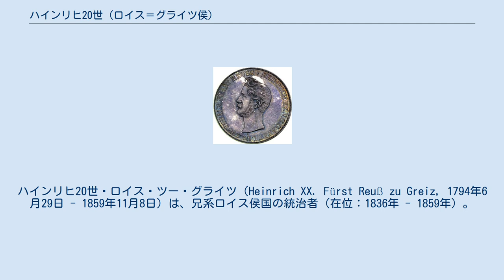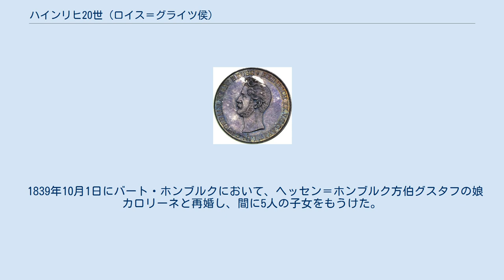ハインリヒ20世 (ロイス＝グライツ侯)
ロイス＝グライツ侯
ハインリヒ20世・ロイス・ツー・グライツ（Heinrich XX. Fürst Reuß zu Greiz, 1794年6月29日 - 1859年11月8日）は、兄系ロイス侯国の統治者（在位：1836年 - 1859年）。
 ロイス＝グライツ侯ハインリヒ13世とその妻でナッサウ＝ヴァイルブルク侯カール・クリスティアンの娘であるルイーゼの間の三男として生まれ、兄ハインリヒ19世が男子をもうけずに亡くなったため、後継ぎとなった。
1848年革命の余波を受け、それまでの君主中心の政治のあり方を大きく変更する内容の憲法に署名することを余儀なくされたが、憲法が実際に発効されることはなかった。
また、オーストリア軍に将軍として仕えた。
 1834年11月25日にボヘミアのハイト（現在のチェコ領プルゼニ州タホフ郡ボル）において、レーヴェンシュタイン＝ヴェルトハイム＝ローゼンベルク侯カールの娘ゾフィー（1809年 - 1838年）と結婚したが、子供をもうけないまま4年後に死別した。
 1839年10月1日にバート・ホンブルクにおいて、ヘッセン＝ホンブルク方伯グスタフの娘カロリーネと再婚し、間に5人の子女をもうけた。